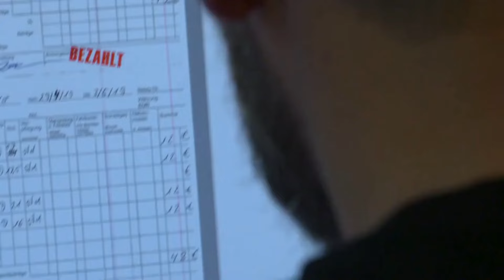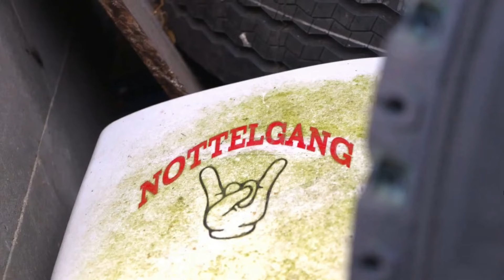Marten Nottelmann im Büro